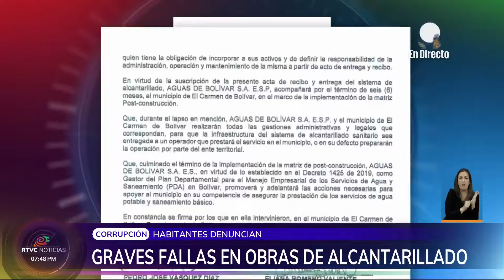Comunidad en Bolívar denuncia inconsistencias en alcantarillado | RTVC Noticias